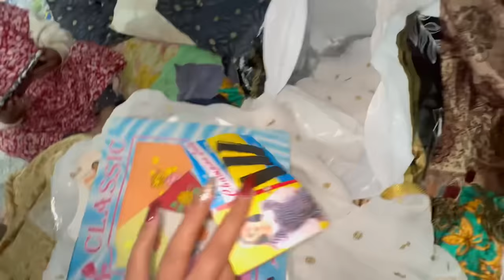Nikha sy pehly face reveal | sitara yaseen vlog your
Nikha sy pehly face reveal
Sitara Yaseen
Daily vlog
Village vlog
Wedding vlog
Shadi vlog
Nikha vlog
Sitara Yaseen